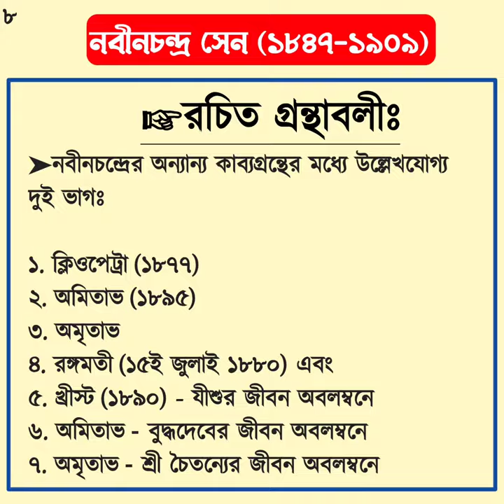কবি নবীনচন্দ্র সেনের জীবনী | Biography of Nabinchandra Sen | Campus 360°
কবি নবীনচন্দ্র সেনের সংক্ষিপ্ত জীবনী